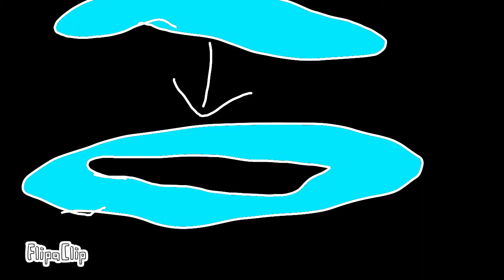Macoroons ( English extended vr)